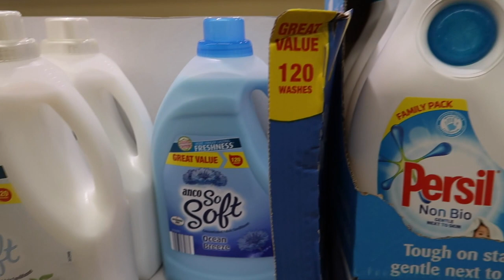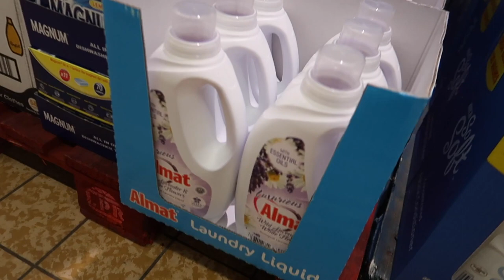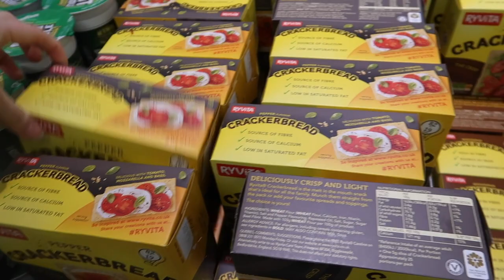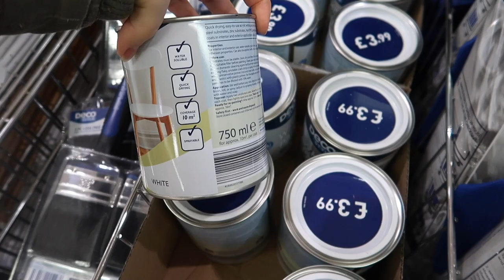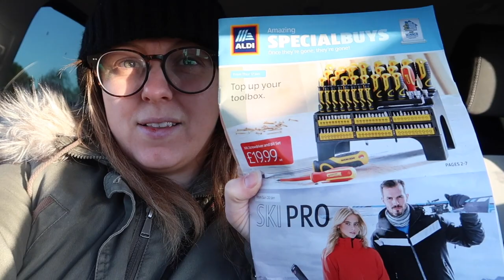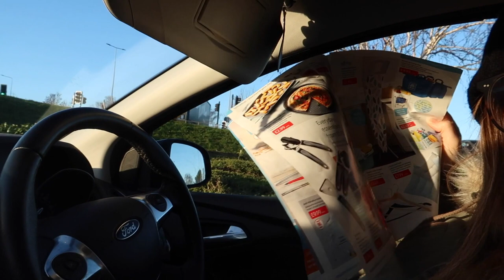ALDI SPECIAL BUYS JANUARY 2019 | DIY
This weeks Aldi special buys for 17 January 2019 was DIY.. although there wasn't a lot in store this week the majority are available for home delivery.

Sundays special buys are Ski wear!

SOCIAL ACCOUNTS!